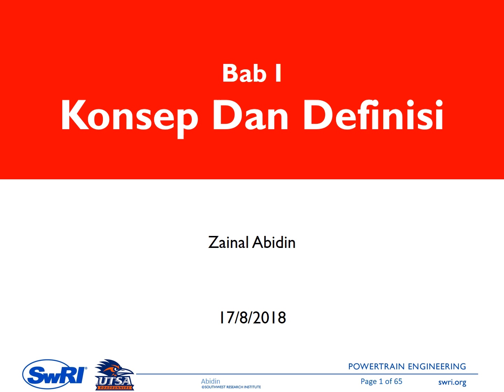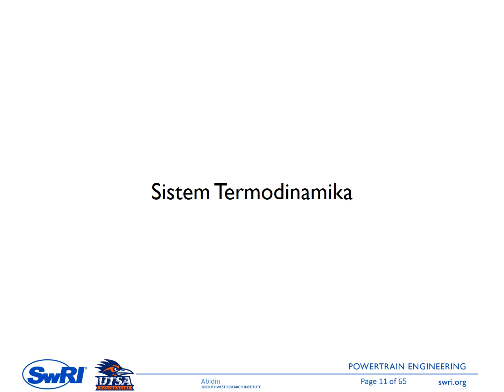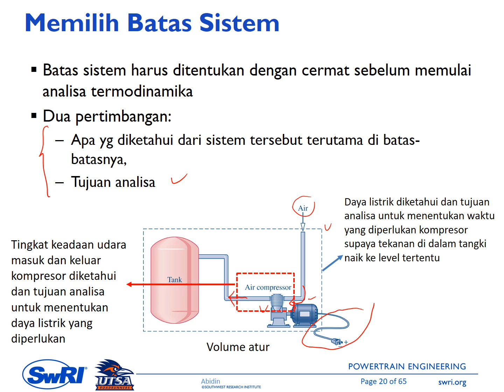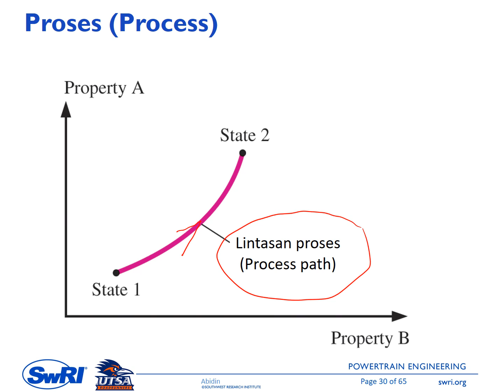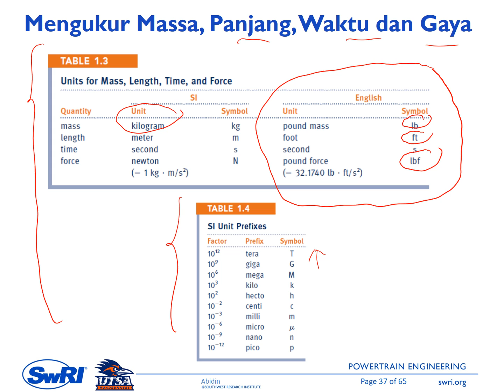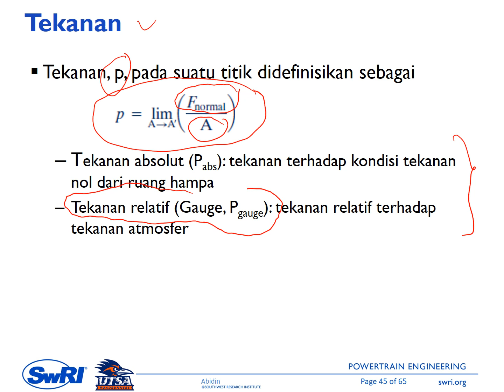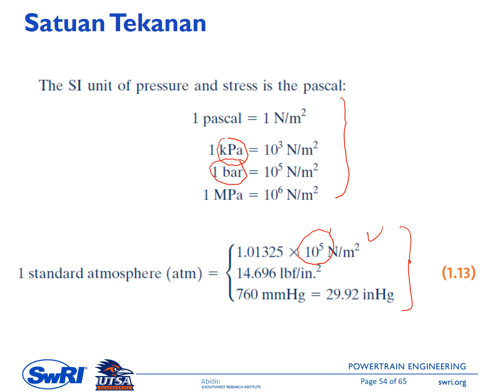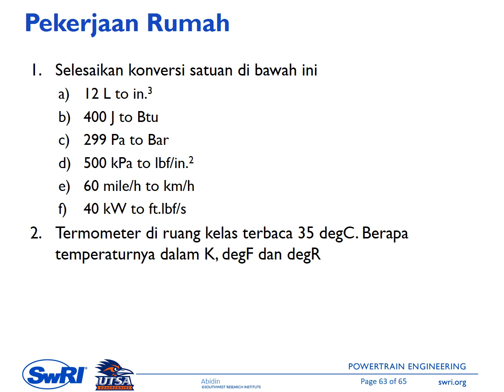01 Bab I Konsep dan Defini dalam Termodinamika TERMO I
UPDATED.
Pengenalan Termodinamika
Sistem Termodinamika
Sifat, Tingkat Keadaan dan Proses Termodinamika
Massa, panjang, waktu dan gaya
Volume spesifik
Tekanan
Temperatur
Metode untuk Menyelesaikan Soal-Soal Termodinamika